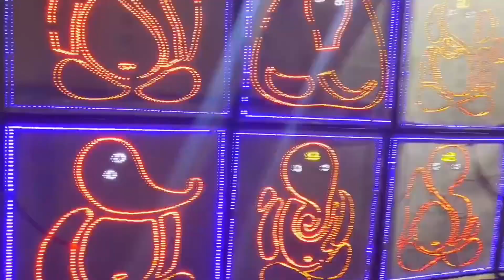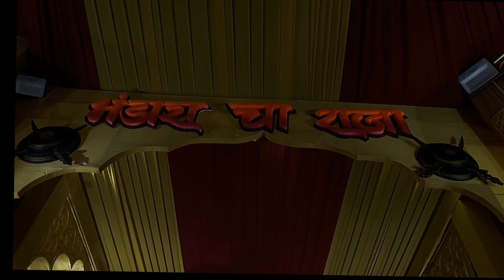Ganeshpur Bhandara || Laiii pori 😅 || Mela Vlog ❤️🔥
Please Like The Video And Share with Friends And subscribe My channel || lankesh Nimbarte Vlogs || And Like this Video please A And Support me for more Videos Stay Happy Stay Blessed

God bless you all guys AVO

Thankyou❤❤❤